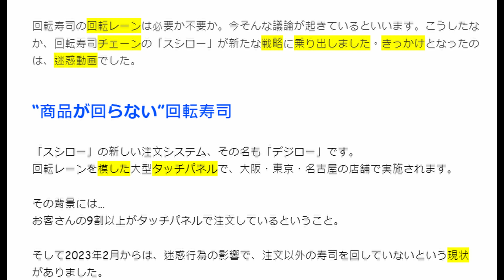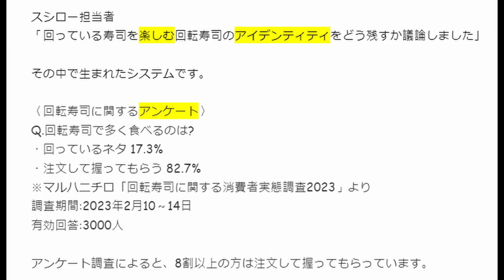[日文導讀] 不會迴轉的迴轉壽司？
【Language Trails 日文學習平台】
文章全文及講義下載

學一個語言最重要的就是要開口說話，多練習、多使用。讓日文不再只是存在在教科書中，而是成為你生活中的一部份。一起跟著吉武老師快樂的學習日文吧！

詳情請上網站或私訊FB粉絲團(後面有粉絲團的訊息)

「在日本過得還不錯的一年：N3＋N2 生活日語」影音課程

「日本人真正會說的日常會話 N5」影音課程

如果有任何問題也歡迎在下面留言，吉武老師會為同學們解答哦~~
日文課程詢問
LINE：@983qmnhv
WeChat：languagetrails